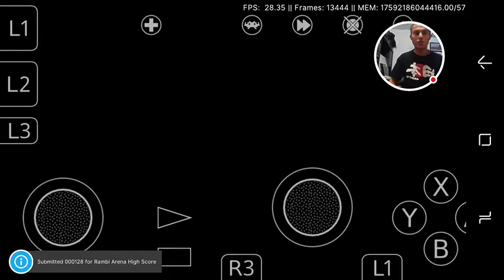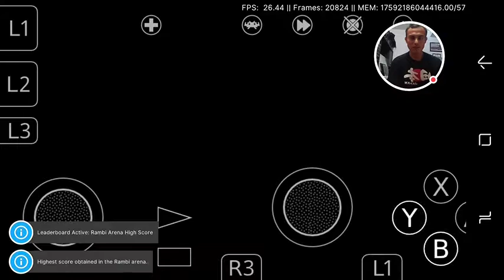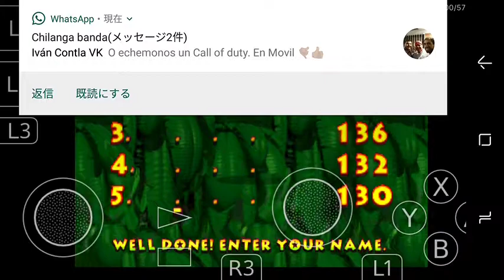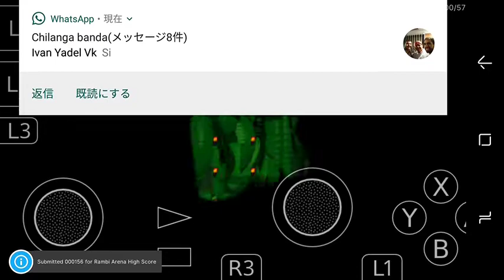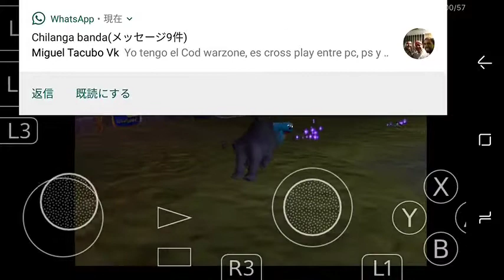Donkey Kong 64 -This is the Savanna- RetroAchievment - 2020-04-10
RetroAchievment

- Android の Google Play ゲームで録画